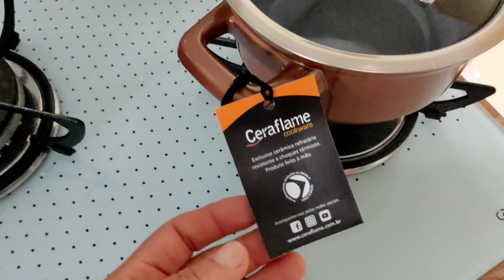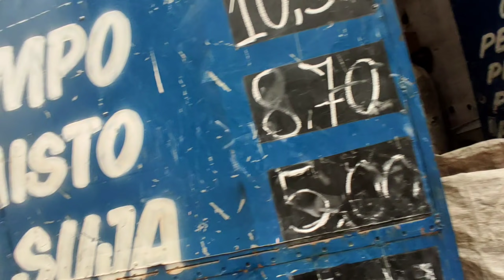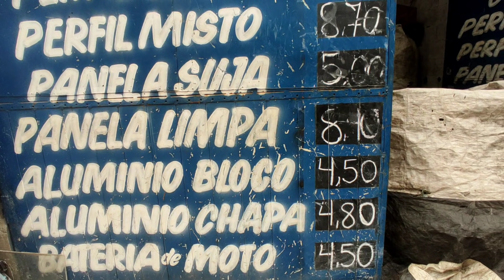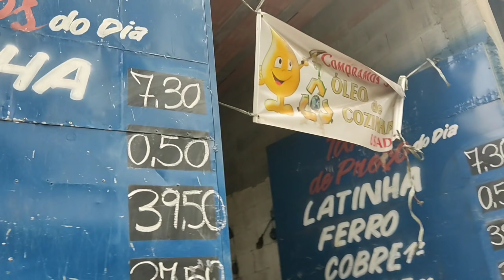VOCÊ JOGA FORA PANELAS VELHAS? IDEIAS DE RECICLAGEM.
Ideias de Reciclagem de Panelas velhas. Dica e ideias de Ganhar uma grana Extra 💰💰

Material
Panelas velhas
e MUITA DISPOSIÇÃO PARA SAIR DE CASA PRA VENDER SUAS PEÇAS VELHAS NO FERRO VELHO

* Tekbond (Colas e Adesivos)
* Vasap Designer (Vasos Sustentável)

🙋👉🙇Divulguem o vídeo para seus amigos :)💯